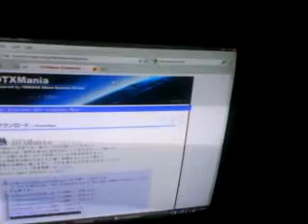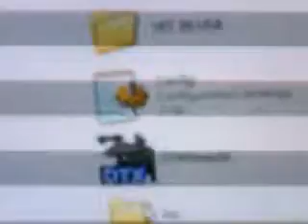how to download DTXmania V3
this video will tel u how to download DTXmania and here is the website for DTXmania and the website for the songs

UPDATES! Here is the latest DTXMania file. Do download it :)